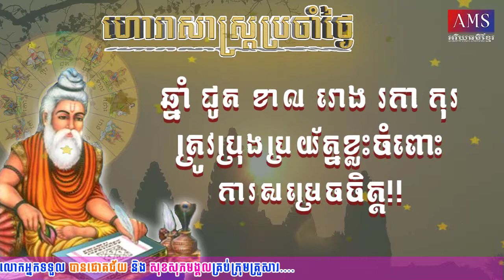ហោរាសាស្រ្តប្រចាំថ្ងៃសៅរ៍ ៩រោច ខែបឋមសាឍ ឆ្នាំឆ្លូវ ត្រីស័ក ព.ស២៥៦៥ ថ្ងៃទី៣ ខែកក្កដា ឆ្នាំ២០២១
ចំណាំ៖ ឆ្នាំទាំង៤ ថោះ ម្សាញ់ មមី វក រាសីឡើងខ្ពស់ត្រដែត។ សូមលោកអ្នករីករាយទទួលយកលាភសំណាង ប្រាក់កាស ព្រមទាំងភាពរីកចម្រើនក្នុងរង្វង់ការងារនៅវេលានេះ។ ដើម្បីជ្រាបកាន់តែច្បាស់សូមចុចអានរាសីលោកអ្នកក្នុងទីនេះ។
ឆ្នំាទាំង៥ ជូត ខាល រោង រកា កុរ រាសីល្អមធ្យម។
ឆ្នាំទាំង៣ ឆ្លូវ មមែ ចរ រាសីស្រុតចុះ។